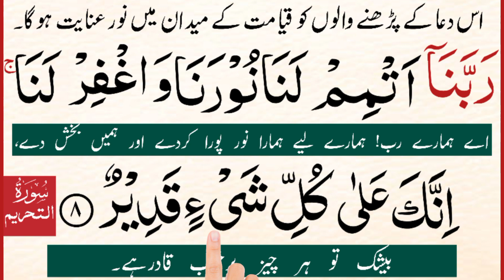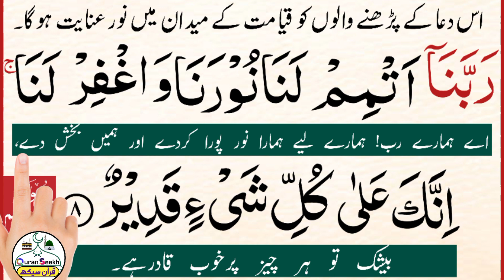rabbana atmim lana nurona waghfirlana innaka 'ala kulli shai in qadir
Topics Covered:-
1- Rabbana atmim lana nurona waghfirlana innaka 'ala kulli shai-in qadir
2- dua rabbana atmim lana nurana
3- rabbana atmim lana noorana
4- rabbana atmim lana noorana benefits
5- rabbana atmim lana noorana waghfir lana innaka 'ala kulli shayin qadir
6- rabbana atmim lana noorana waghfir lana innaka ala kulli shayin qadir
7- rabbana atmim lana nurana
8- rabbana atmim lana nurana waighfir lana innaka 'ala kulli
9- rabbana-dua-quran ayat 66:8 dua no 40.
,ربّنا دعا آیات قرآن سورة سُوۡرَةُ التّحْریم

ربنا اتمم لنا نورنا واغفر لنا انك على كل شئ قدير